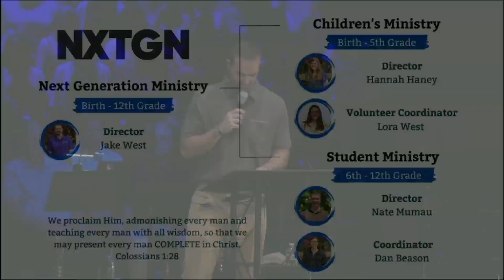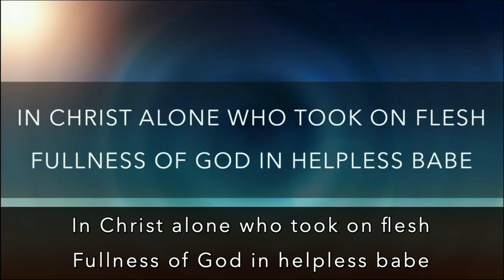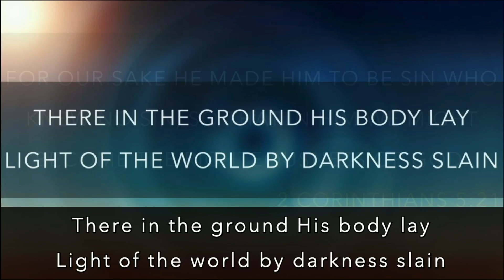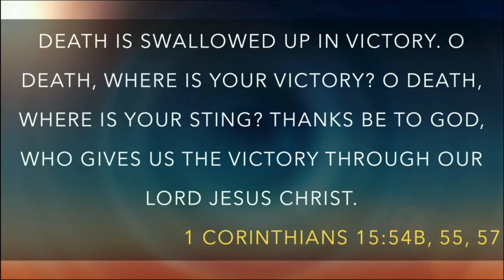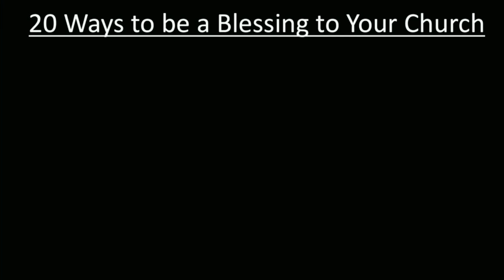Fellowship Sunday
Fellowship Sunday Service, June 2, 2024